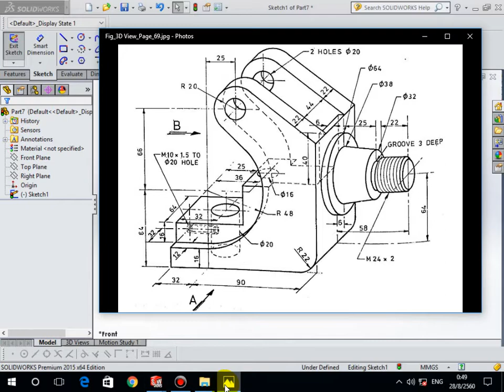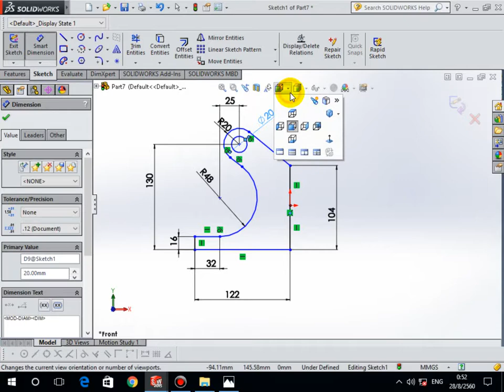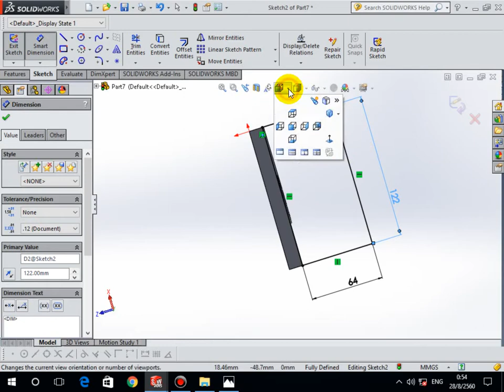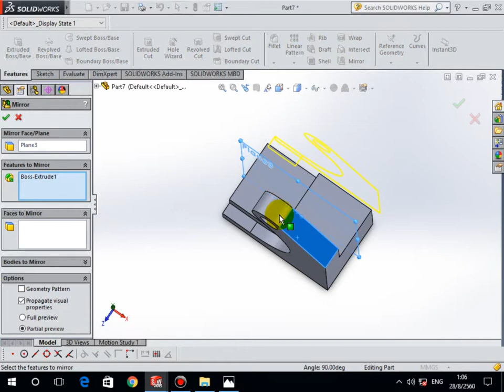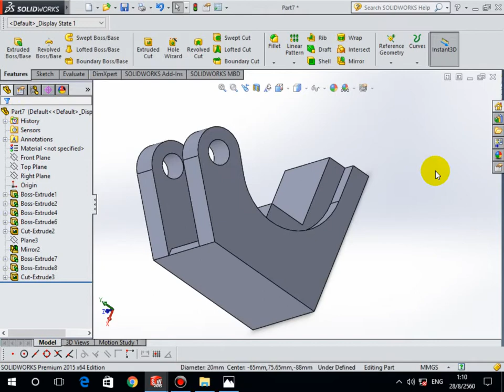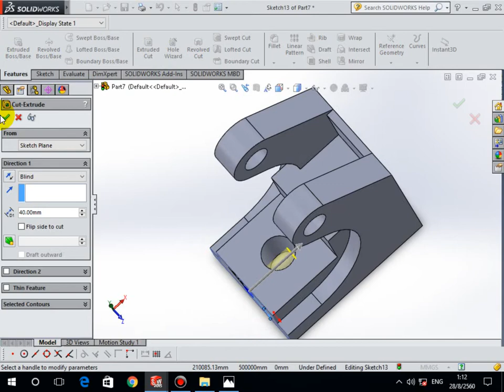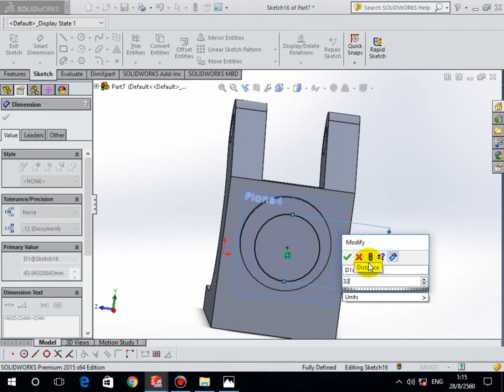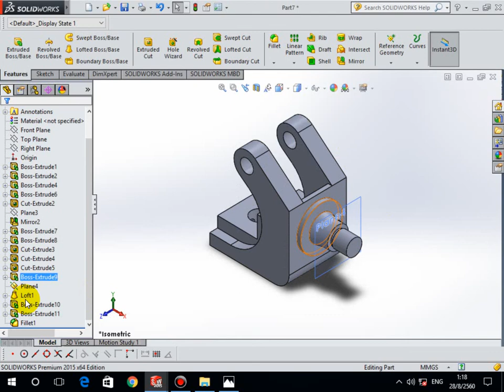sw 3d ep2 นายศักดิ์นรินทร์ แสงดาว 59512026